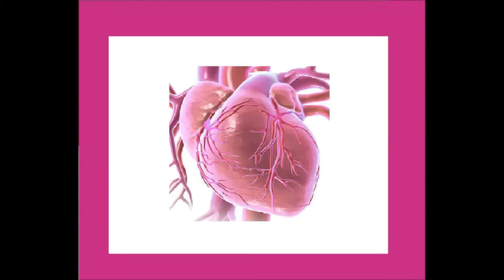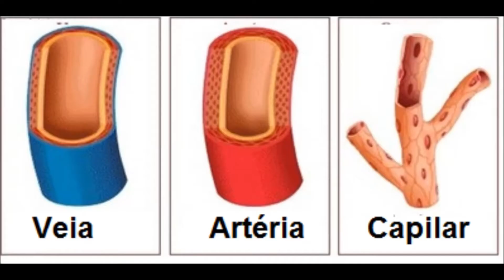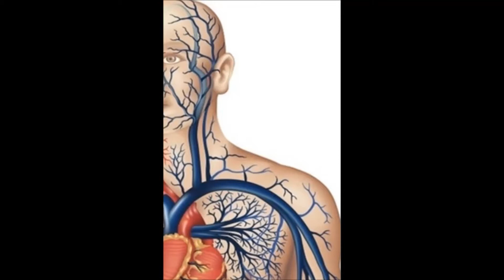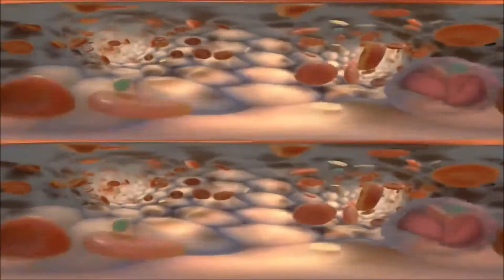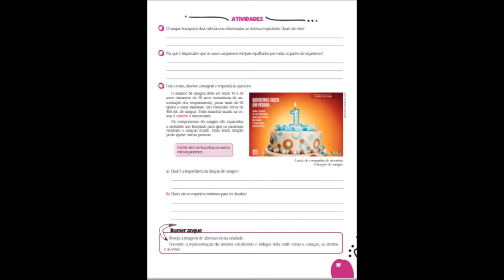5 ano Sistema Circulatório Humano